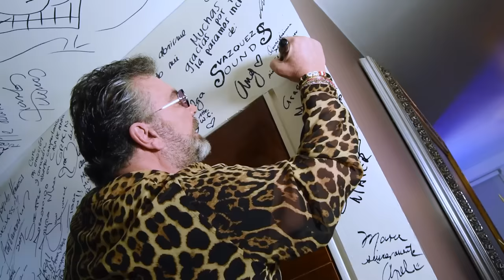EL MOTIVO por el que Emmanuel DESPIDIÓ a Mijares | Mara Patricia Castañeda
Mijares nos platica como fue toda su infancia y como es que llega a conocer al que hoy en día es una de las personas mar cercanas en su vida.